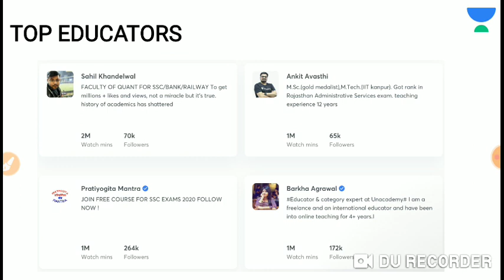WBP Constable interview date / WBP Excise constable PET PMT date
Unacademy Android -

Unacademy IOS-

wbp constable rti result,
wbp excise constable rti

wbp constable salary,
wbp constable interview date 2020,